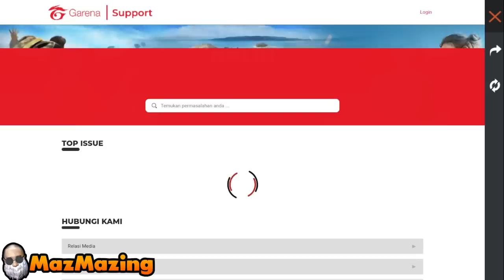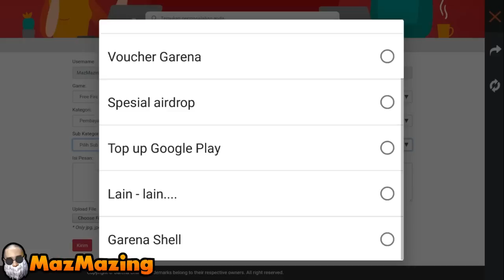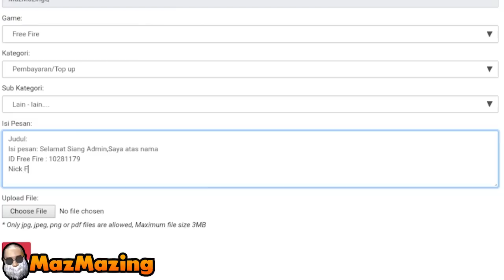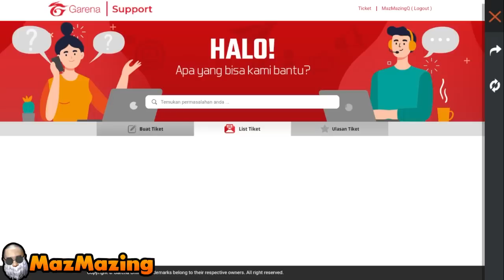BOCORAN GOLD ROYALE TERBARU! CARA MENGATASI MEMBERSHIP BULANAN YANG ERROR! BONUS TOPUP ANITTA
Bocoran Gold Royale terbaru Juli. Ada juga cara mengatasi membership Bulanan yang error. Dan pastinya spoiler bonus topup karakter Anitta.
Semua yang ada di konten ini adalah Prediksi dari Mazmazing ya, bisa saja benar atau bisa juga salah. Jadi jangan terlalu dipercaya. Kalau mau dapat bocoran yang beneran rilis silahkan nonton di Chanel Resmi Garena.

Bantu share ya temen2, Semoga kalian diberi kesehatan dan kelimpahan Rezeki.